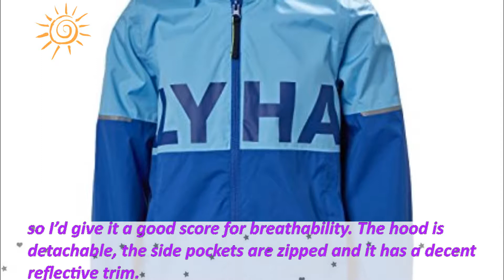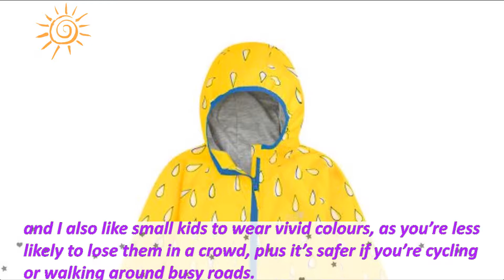Top 7 Best Kids' Waterproofs 2018. Best Clothing for Kids and Toddlers 2018.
Top 7 Kids Waterproof Clothing Review 2018. Children's Waterproofs and Outdoor Clothing from Waterproof World
7. Helly Hansen Block IT Jacket
6. Muddy Puddles Puddlepac Lined Jacket
5. Dry Kids All In One Waterproof Rainsuit
4. Freedom Trail Essential Kids’ Waterproof Set
3. Reima Reimatec Jacket Aava
2. Jojo Maman Bebe Children’s Fisherman Jacket
1. Columbia Sportswear Watertight Jacket